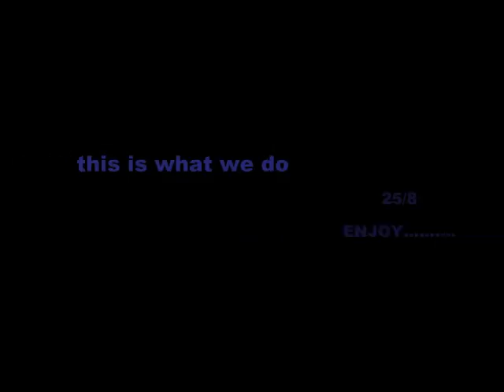MW2 MY SNIPER LOBBY HIGHLIGHTS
THIS IS WHAT WE DO 25/8
THE ORIGINAL SONG FOR THIS VIDEO WAS
AXEL F BY CRAZY FROG BUT IT GOT DISABLED BECAUSE OF COPY RIGHT LAWS. YOU TUBE IS REALLY GAY.